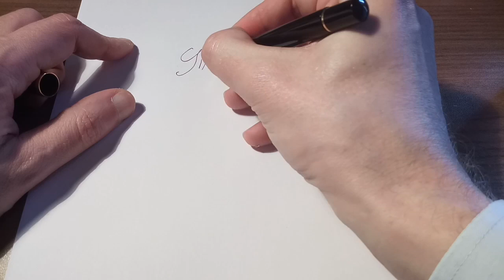Zakaj izginjajo dirke?